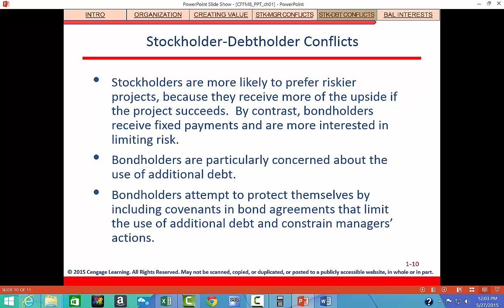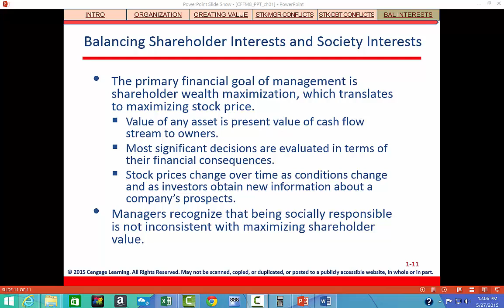5_Chapter 1 Stockholder-Debtholder Conflicts